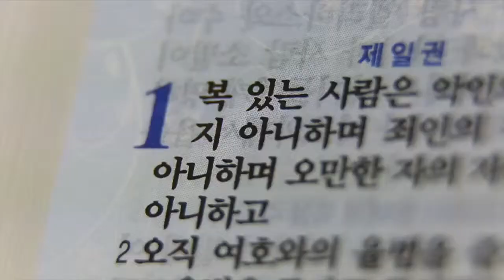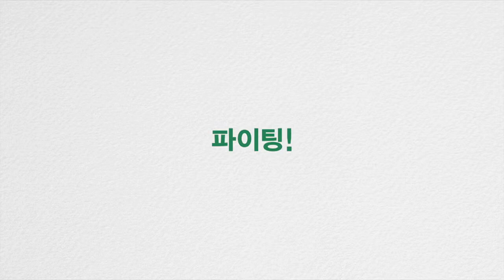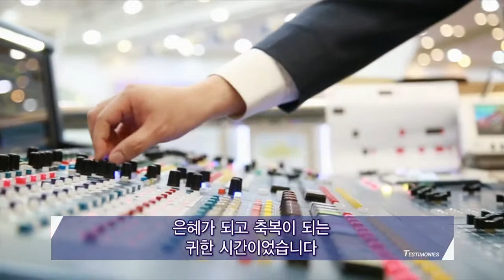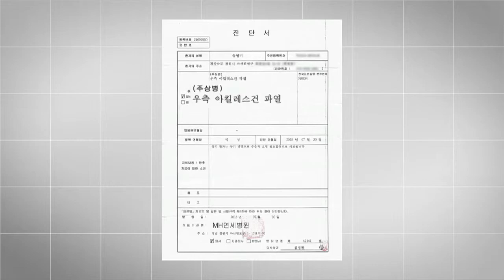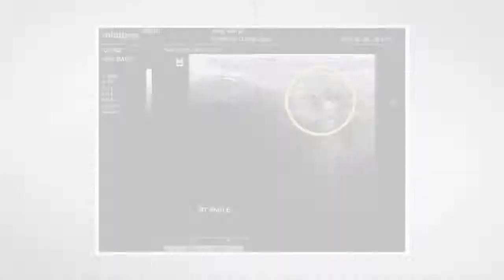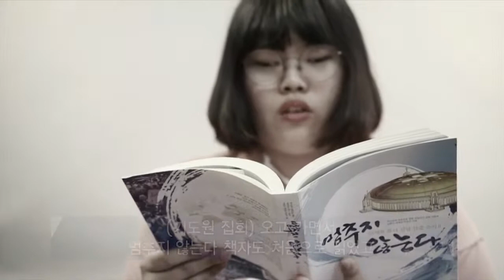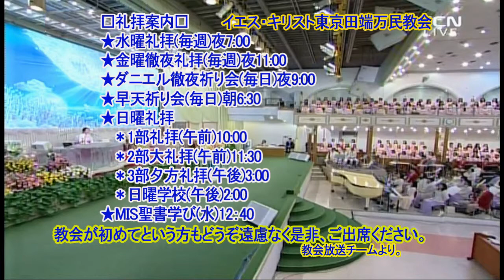マンミンマガジン1050回(中国語)私たちの万民は幸せ者です.2018.10.26